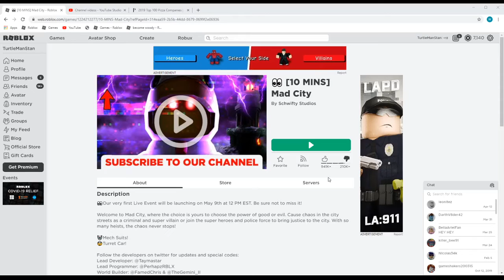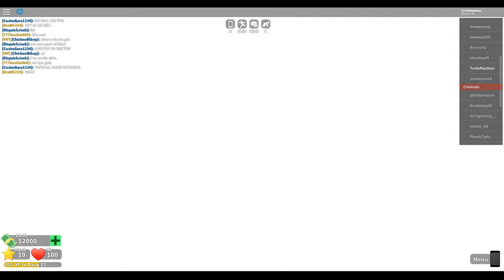mad city - live event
i yjnk